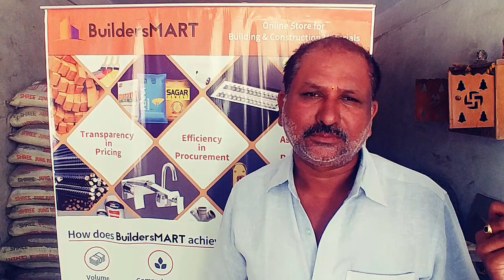What Vendors and Retailers think about BuildersMART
Plan better, Spend better and Build better with BuildersMART!

BuildersMART is an e-commerce company founded in 2016 and headquartered in Hyderabad. We provide online procurement services to purchase all kinds of building materials under one roof and deal directly with the manufacturers to make the products available for reasonable prices.

Do Check out our Construction Material Buying Guide for Price information and More:

Listen to what our clients say about the services we provide.

Please be kind and review us if we have served you!